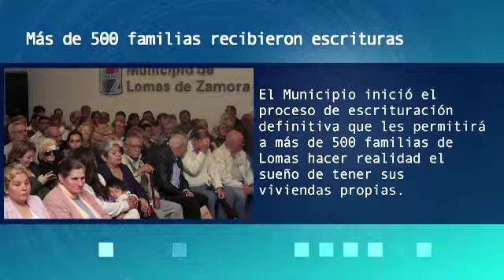Noticias: Más de 500 familias recibieron escrituras